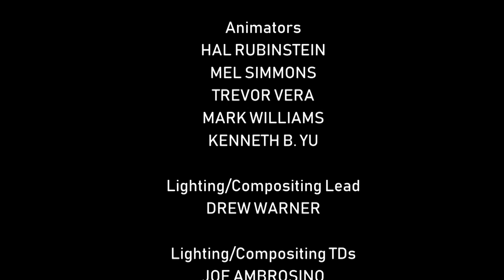[#988] GameCube Intro Bloopers Episode 37: Lord of the States (Viewer discretion is advised)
Based on the "Lord of the Rings" franchise by New Line Cinema

BLOOPERS INCLUDED:
- Cinemation Classics
- KCTS
- KQED
- American Public Television
- AT&T
- Comcast
- Sam sitting on the Cube
- The Lord of the Rings
- Evil Sam and Evil Cinemation
- Big Idea (1997)
- When is Microsoft Sam coming back?

DESCRIPTION: The GameCube is a home video game console released by Nintendo in Japan and North America in 2001 and Europe and Australia in 2002. The sixth generation console is the successor to the Nintendo 64 and competed with Sony's PlayStation 2 and Microsoft's Xbox.

The GameCube is the first Nintendo console to use optical discs as its primary storage medium. The discs are similar to the miniDVD format; as a result of their smaller size and the console's small disc compartment, the system was not designed to play standard DVDs or audio CDs. The console supports online gaming for a small number of games via the broadband or modem adapter and connects to the Game Boy Advance via the link cable, allowing players to access exclusive in-game features using the handheld as a second screen and controller.

Contemporary reception of the GameCube was generally positive. The console was praised for its controller, extensive software library and high-quality games, but was criticized for its exterior design and lack of features. Nintendo sold 21.74 million GameCube units worldwide before it was discontinued in 2007. Its successor, the Wii, which has backward compatibility with most GameCube software, was released in November 2006.

(C)2018 CSE Holdings, Inc. All Rights Reserved.